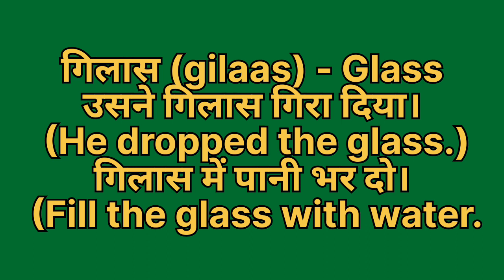Gilaas ko english mein kya kahate hain | Gilaas ki meaning | Gilaas ki spelling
Gilaas ko english mein kya kahate hain
Gilaas ki meaning
Gilaas ki spelling
Gilaas ki english